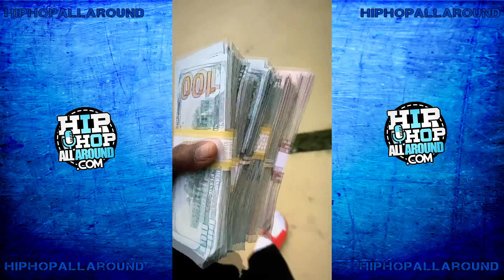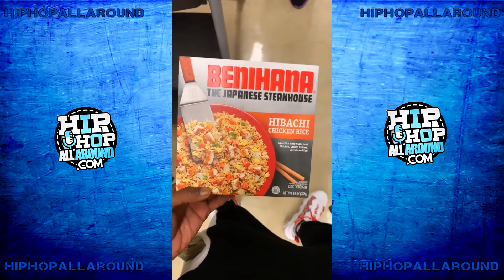Soulja Boy Proves He Still Got His Lamborghini!